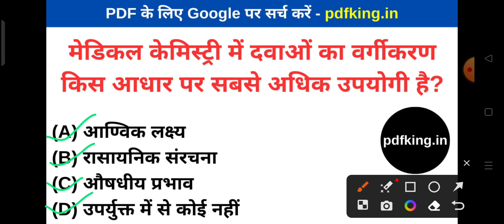मेडिकल केमिस्ट्री में दवाओं का वर्गीकरण किस आधार पर सबसे अधिक उपयोगी है ?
(A) आण्विक लक्ष्य
(B) रासायनिक संरचना
(D) उपर्युक्त में से कोई नहीं